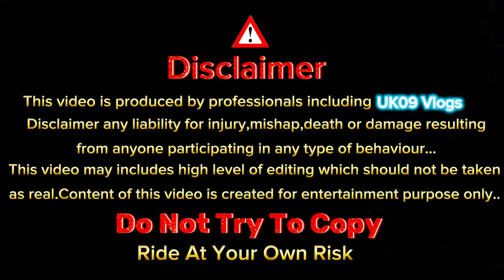Ye Bhai To Dar Gaya 🤣 aB kabhi nahi bethega😂